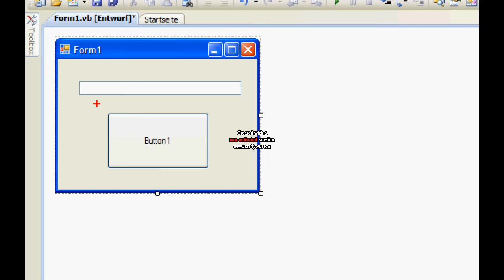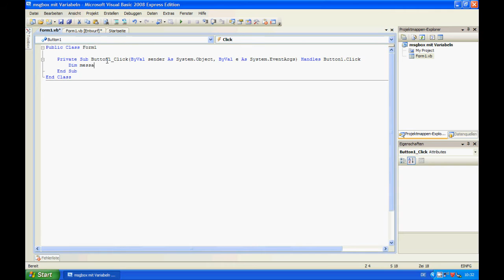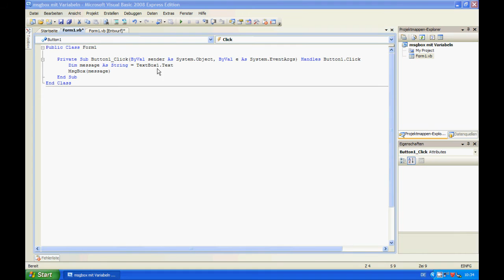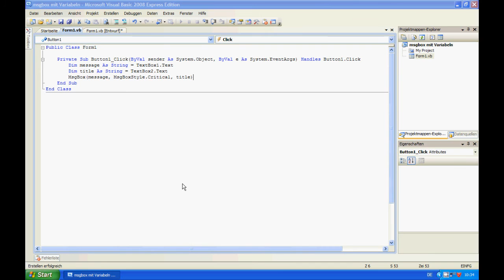3.Tutorial - Visual Basic - Variablen: String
Indiesem Tutorial wird gezeigt, wie man in Visual Basic 2008 mit Variabeln arbeitet.
2.Tutorial:
4.Tutorial: